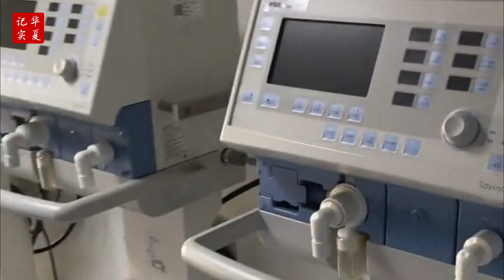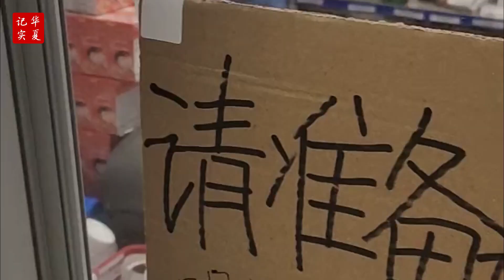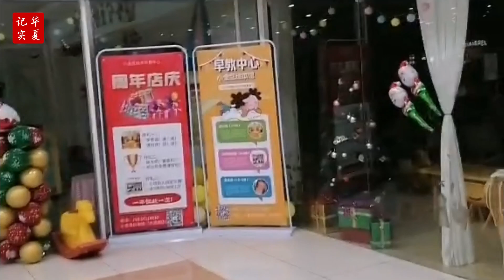浙江疫情加速爆發，感染人數單日超百萬。醫院人滿爲患，兒科挂號到4萬多號。從挂號到見到醫生要幾個小時。買藥買抗原排長龍。實體店幾乎都關門，三年折騰最終還是全體感染。浙江疫情 | 浙江醫療擠兌